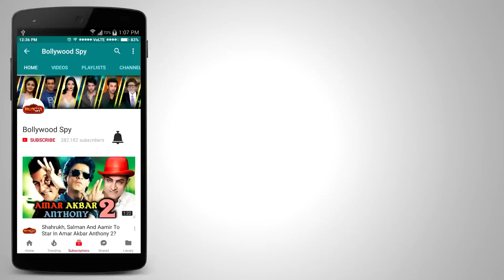KESARI New Look | Afghani बच्चों के साथ Akshay Kumar का नया LOOK